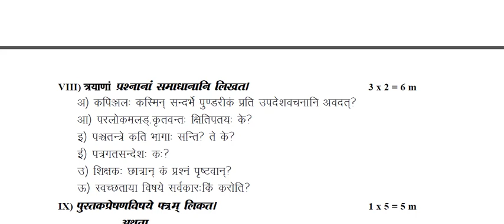Ap Inter 1st year SANSKRIT 💯supplementary paper 2023 | AP inter 1st year SANSKRIT V.IMP paper 2023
AP inter 1st year SANSKRIT V.IMP 💯  paper 2023 | AP intermediate SANSKRIT paper for public exam💯
AP inter 1st year SANSKRIT question paper 2023| AP intermediate S ANSKRITquestionpaper for public exam💯
inter ipe exams 2023 ap, inter 1st year telugu important questions 2023, inter first year exams 2023, ap inter exams 2023 latest news, intermediate, inter
ap Inter 1st year Telugu New pattern model paper 2023
 new model paper 2023 final exams
ap Inter 1st year SANSKRIT  paper 2023 | ap  inter 1st year SANSKRIT model paper 2023